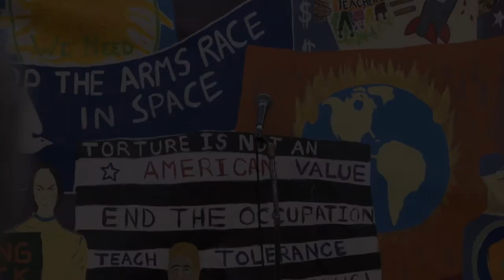Dr. Bacevich Peace Action Maine's Annual Meeting791Bacevich 58 33 21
Dr. Bacevich speaks for about 20 minutes, answers questions.
Recorded October 28, 2017, Portland